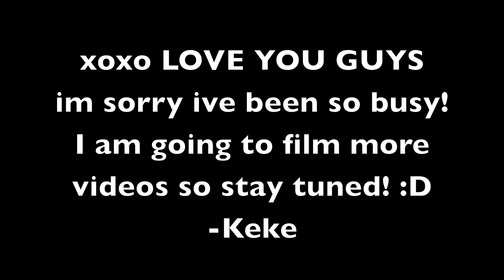Tumblr Inspired Outfits! OOTW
HI GUYS AHHHH IVE MISSED YOU

I have been struggin to finally edit and post this video! it is very late so that's why the outfits do not fit the current season.. but i still wanted to post it soo here it is. and sorry for being gone for so long, i am going to make an effort to film more and i really want to make christmas videos hehe ok thanks peace out babes

-keke
comment "KEANA IS ALIVE" if you read all this :)